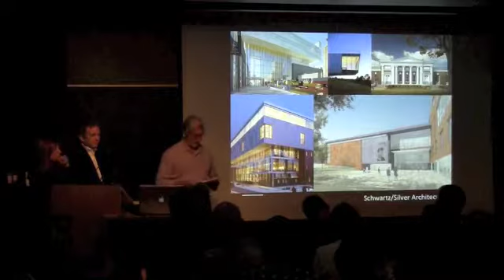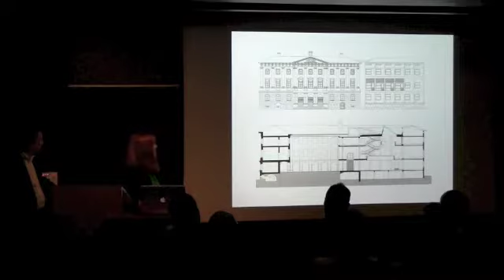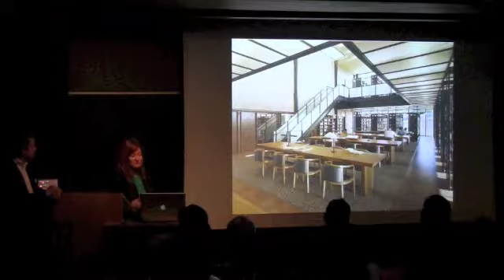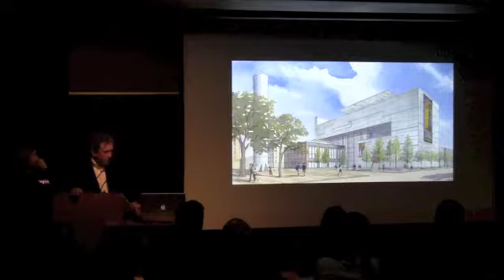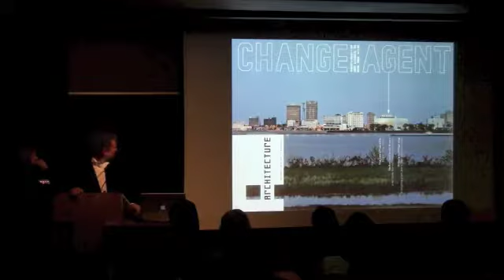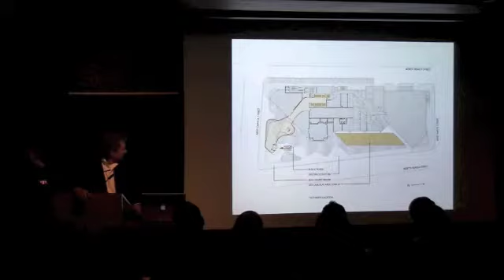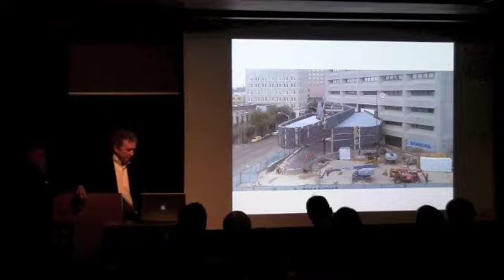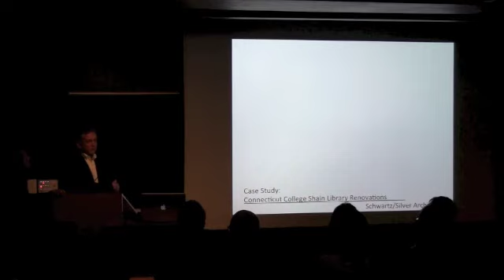Warren Schwartz and Angela Hyatt Lecture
"Survivor (Season 33)"